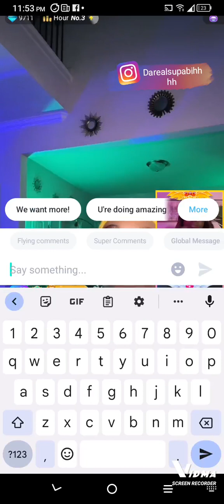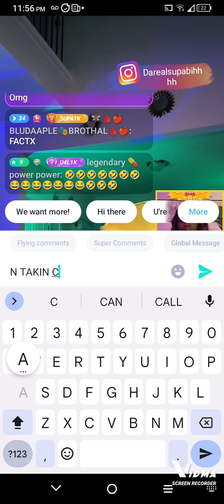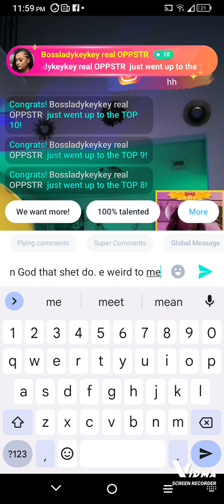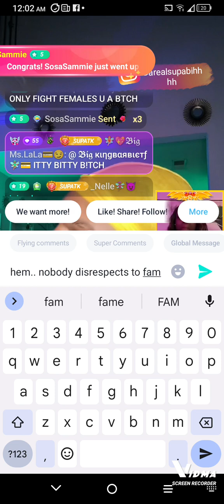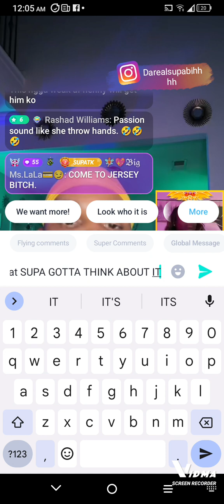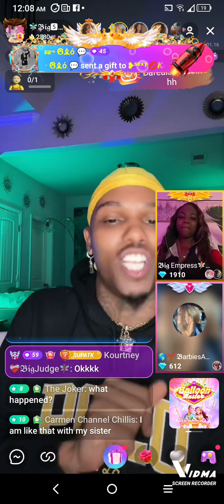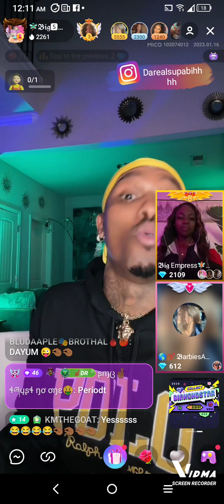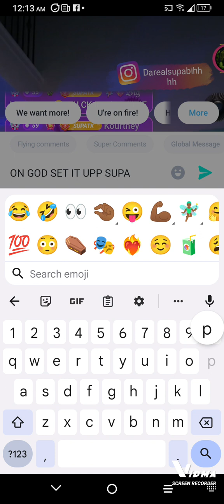January 17, 2023